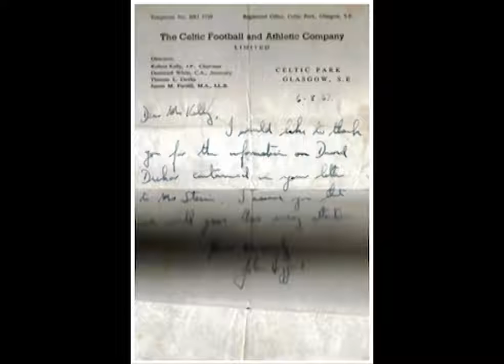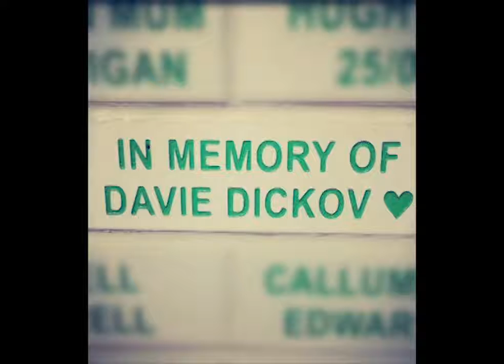Davie Dickov, The Duke of Earlston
This song is a tribute to Davie Dickov, a great man who put a smile on everyone's face. "We all miss you Davie"